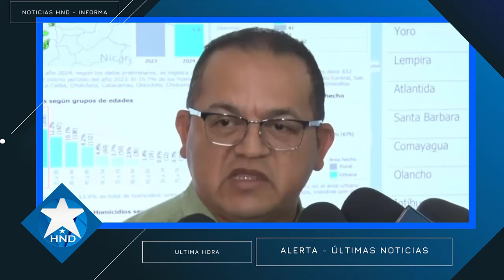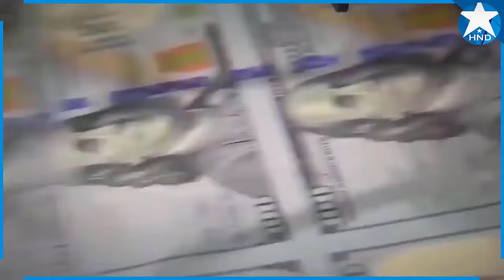Noticias Honduras 10 de agosto 2024, Ultimas Noticias Honduras 10 de agosto 2024, HONDURAS HOY